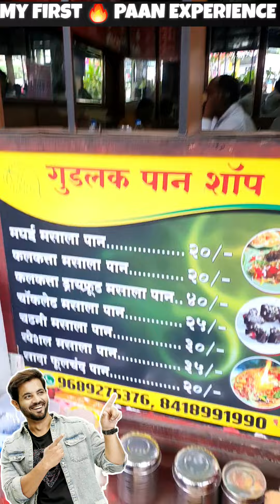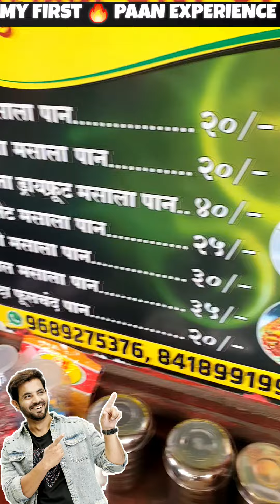Fire Paan Vlog Experience in Pune | Mohsin Khan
Fire Paan Vlog  Experience in Pune | Mohsin Khan | ‎My Kind Of Productions

Fire Paan is all over the internet and this is the first time I got the Opportunity to Experience Fire Paan in PUNE near Good Luck Cafe